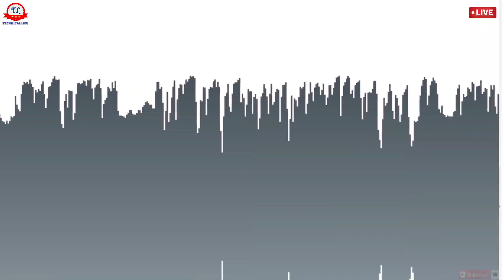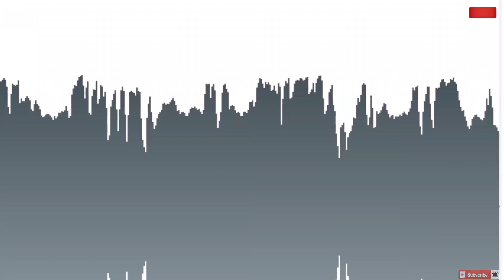HONDA ACTIVA 125 BS-6 SALE ON OLX || FRAUD CALL RECORDING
HONDA ACTIVA 125 BS-6 SALE ON OLX,FRAUD CALL RECORDING || ALL DETAILS IN HINDI IN THIS VIDEO